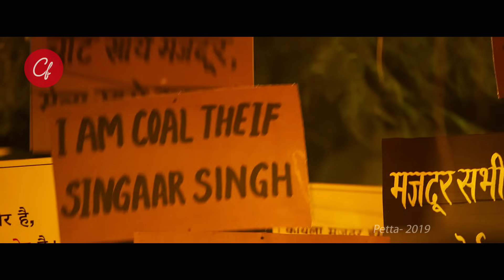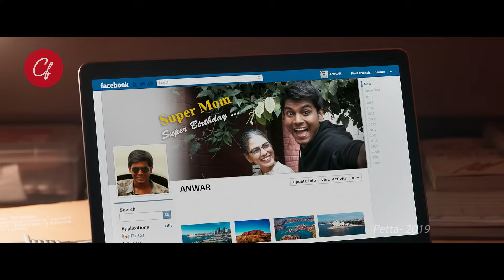TERNYATA PUNYA MISI TERSEMBUNYI KAKEK YANG MENYAMAR MENJADI PENJAGA ASRAMA - ALUR CERITA FILM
Kakek ini bekerja sebagai penjaga asrama mahasiswa. Dia kemudian di serang beberapa preman tak di kenal. Inilah dia yang bukan pak tua penjaga asrama biasa.